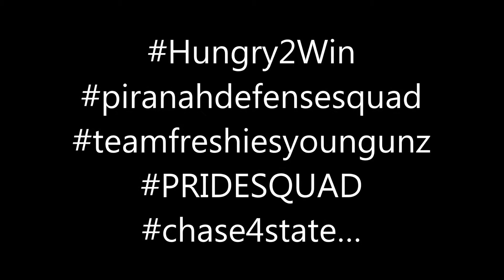LET'S GO!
Watch as the Salesian Pride College Prep. from Richmond, Ca. march into March Next up 3.15.16 Vs. Miramonte H.S. in a #6 vs. #34 in the Country Match-Up 'Where the road meets'

2015-16 Salesian Pride Roster:
#2 Taimane Lesa-hardee
#3 Minyon Moore
#10 Amara Correal
#11 Taisia Fleming
#12 Nia Chinn
#13 Sydni Stewart
#14 Jordan Hobson
#15 Angel Jackson
#22 Anjel Galbraith
#23 JulieAnne Martin
#24 Makayla Edwards
#31 Rayana Ross
#32 M'ya Moore
#35 Bianca Camello

Video footage courtesy of and YSN360.com